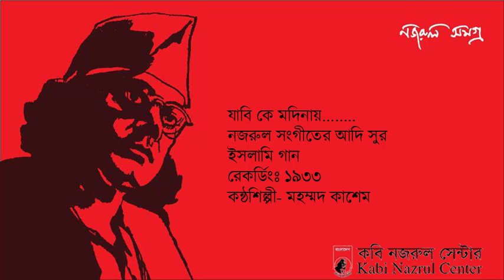Jabi Ke Madinay 1933 Mohd Kasem K Mullick